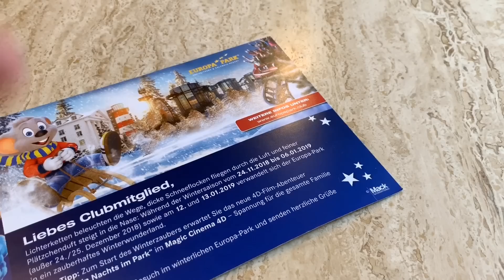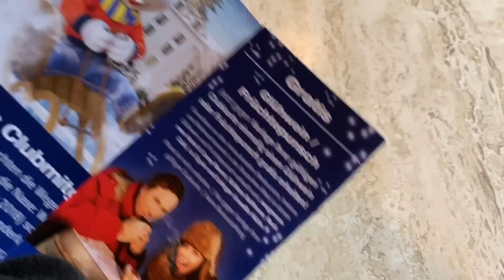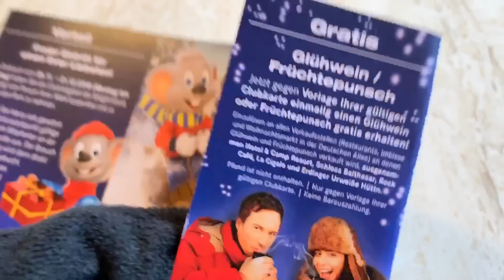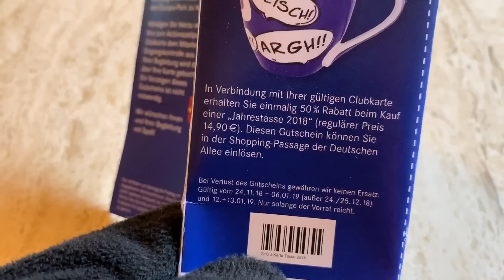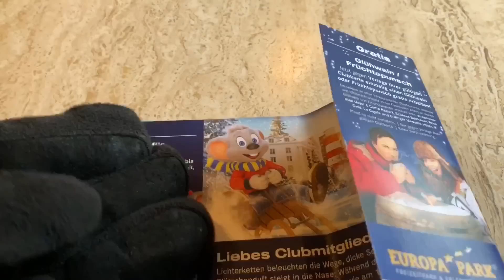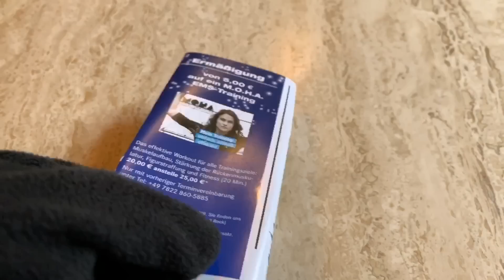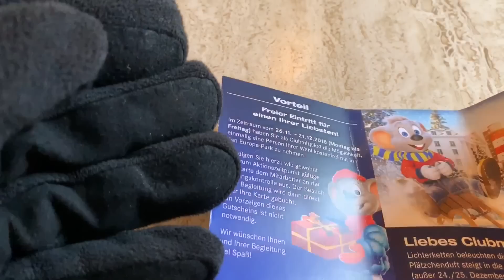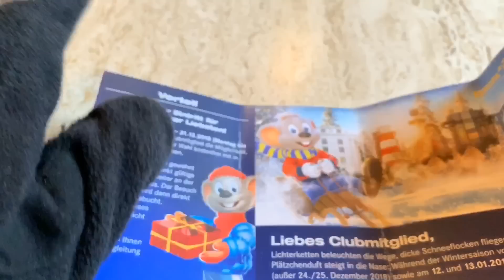Daraus gelernt?! Europa-Park Clubkarten Gutscheine Wintersaison 2018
Heute widmen wir uns mal wieder den Gutscheinen für die Wintersaison 2018. Warum ich diese gar nicht so schlecht finde , seht ihr im folgenden Video !